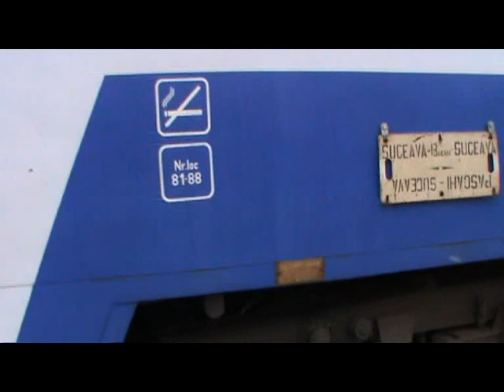Activitate feroviară în Suceava Burdujeni [21.08.2012]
1) 00:07 - R 5602 Dornesti - Suceava Nord - Iași
2) 00:53 - Manevră Locomotivă Electrică
3) 01:18 - R 5441 Bacău - Suceava Nord
4) 01:59 - IR 383 Moscova - Sofia
5) 02:36 - Tren marfar al CFR Marfă
6) 03:21 - IC 552 Suceava - Bucuresti Nord
7) 04:00 - R 5608 Suceava Nord - Iași
8) 05:36 - R 5566 Suceava Nord - Botosani
9) 05:15 - R 5507 Pașcani - Suceava Nord

Vizionare plăcută!